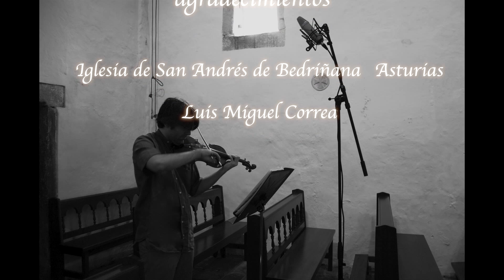E.Ysaÿe: Six Sonatas for Solo Violin - Pablo Suárez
The new CD is coming soon!

Pablo Suárez Calero, solo violin
Marco Pannaría, sound technician

Recorded in Iglesia San Andrés de Bedriñana, Asturias (Spain) - July 2015